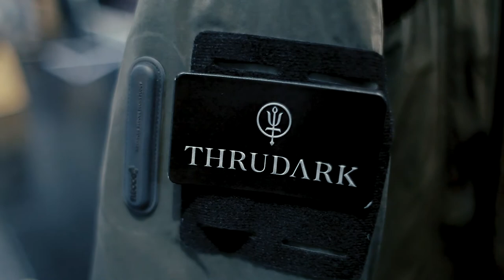THRUDARK AT THE BORDERLANDS BY TECHUNTER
What would you do after a years being at special forces? Guys from ThruDark decided to bring to people the best tech equipment which they used during their work. Now company deliver the most functional and tech equipment with true spec ops visual references from adventure gear to Everest climbing suit. Meet Louis Tinsley, ThruDark co-founder, at the stand of THE BORDERLANDS by VANISH and ISPO, which will give you more detailed introduction into their products.

Interviewer : Re.Configured.
Interviewee : Louis Tinsley, ThruDark, Co-Founder.
Video : Timur Caxar.
Graphics : Ruslan Yalilov.